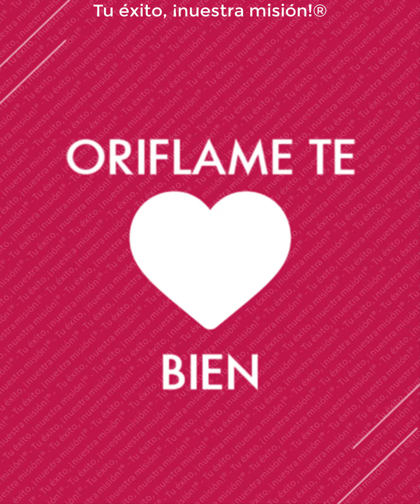Envia Directo a tu Cliente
¿Estás buscando una alternativa para generar ingresos desde casa durante esta contingencia? ¡Aprovecha esta gran oportunidad! Las ventas en línea, con entrega al domicilio de tus clientes vía paquetería, ¡es lo de hoy!